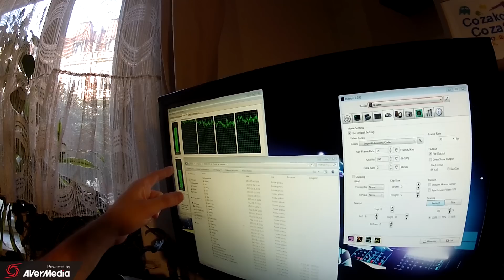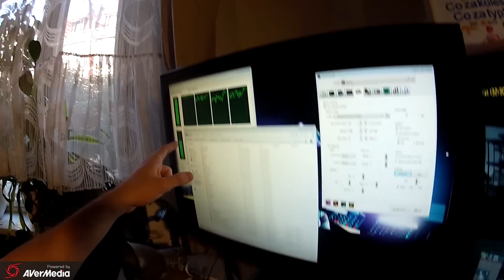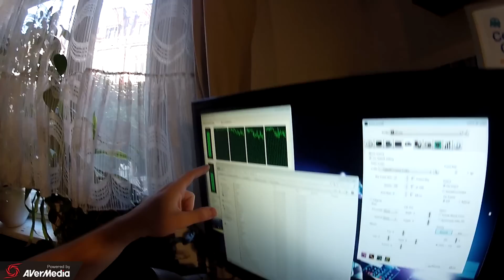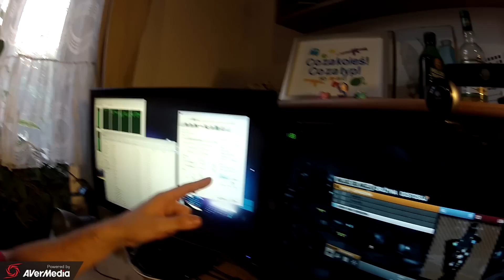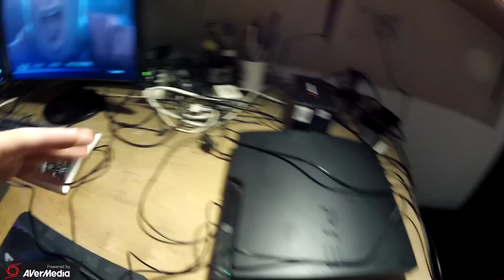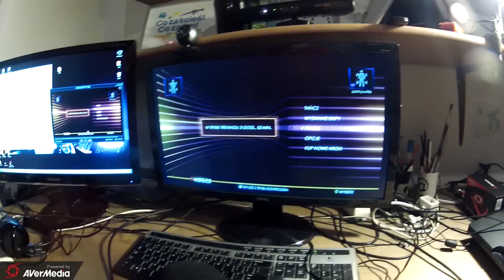AVerMedia Live Gamer Portable - TEST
Ponad dwa tygodnie używania karty AVerMedia Live Gamer Portable i mogłem spokojnie stworzyć filmik prezentujący jej możliwości. Karta sporo zastosowań i olbrzymią ilość konfiguracji dlatego w tym filmie skupiłem się tylko na ich części. Podsumowując:
Nagrywanie z PC: karta wypada bardzo dobrze, zerowy spadek fpsów w trakcie nagrywania oraz doskonała jakość video, prosty sposób, podłączenia konfiguracji i działania
Nagrywanie Play Station 3: w porównaniu do poprzedniczki duży skok naprzód poprzez ominięcie zabezpieczeń HDCP, doskonała jakość video i prosta konfiguracja

Nagrywanie XBox 360: nic więcej nie potrzeba:) kartę podłączamy przez HDMI i bez jakichkolwiek problemów nagrywamy obraz z konsoli

Livestreaming: karta do komputera podłączona jest poprzez złącze USB co opóźnia obraz i dźwięk o około 1s, w XSplicie i OBS bez problemu można zsynchronizować mikrofon, niestety korzystając z kamery (pokazywanie twarzy) nie ma takiej możliwości. Dodatkowo z uwagi na to iż karta jest nowością nie każdy program do streamowania ją rozpoznaje (OBS). Istnieje jednak darmowe oprogramowanie AVerMedia, które rozwiązuje ten problem.

Nagrywanie PC Free: niestety nie miałem możliwości testowania

Desynchronizacja: Adobe Premiere nie radzi sobie z plikami ze zmiennym framerate (a takie daje avermedia). W 90% nagrań wszystko jest w porządku jednak raz na jakiś czas plik traci kilka klatek i musimy radzić sobie z synchronizacją video do audio (są sposoby). Inne programy takie jak Sony Vegas czy Corel Video Studio bez problemu radzą sobie z plikami AVerMedii i problem nie występuje.